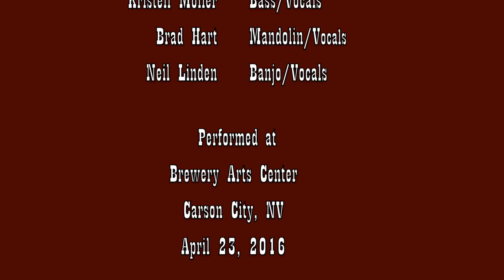Lynn Zonge sings "Live Forever"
From the Suspect Terrane performance at the Brewery Arts Center, in Carson City, NV, on April 23, 2016.  Brad Hart - Mandolin, Lynn Zonge - Guitar, Neil Linden - Banjo, Kristell Moller - Bass.